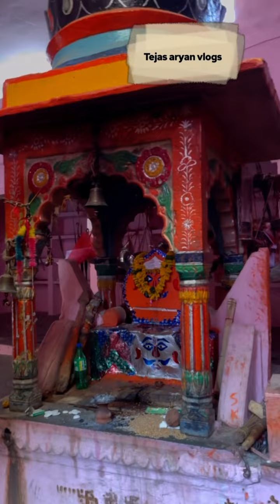पहाड़ो वली घटारानी दर्शन ghata rani jahajpur tour # mata ka darbaar saja hai माता रानी दरबार दर्शन